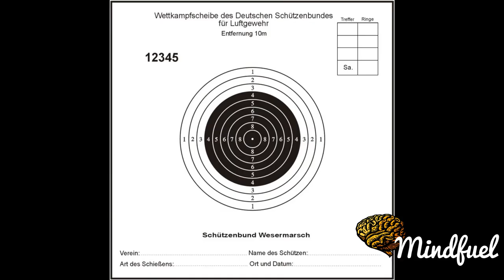Julianna Miskolczi Documentary